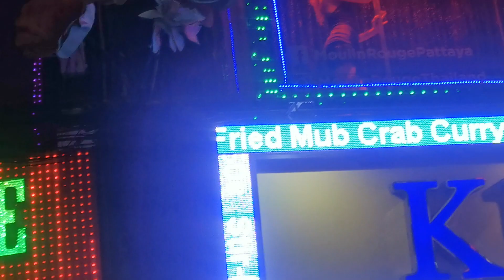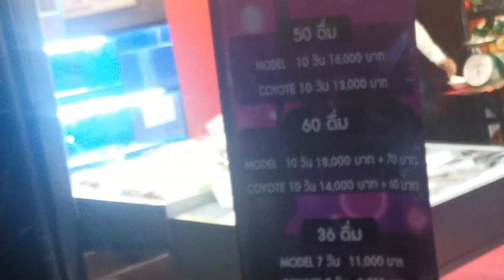walking street pattaya Thailand 2023